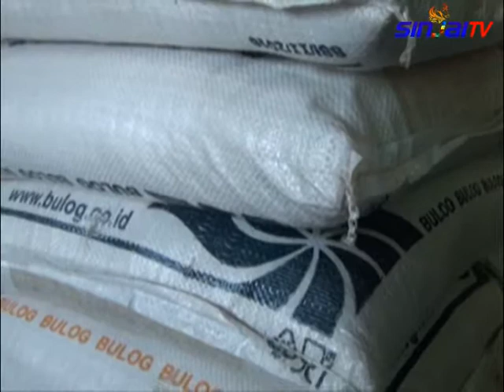SINJAI TV-SEKDA MENGECEK KESIAPAN PENDISTRIBUSIAN RASTRA